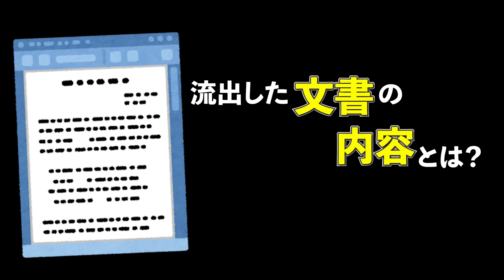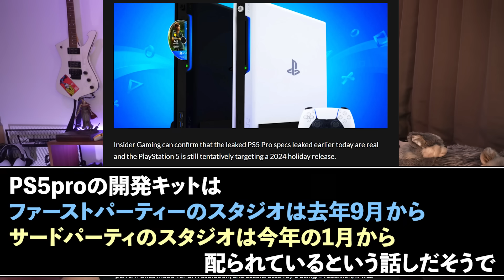PS5proのスペックが記載された文書が流出！3倍の性能か！？その内容を解説します【ゲームニュース】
PS5proが今年のホリデーシーズンにも発売すると言われておりますが、今回はそれに関する文書が流出したようです。どこから漏れたんだよオイ・・・